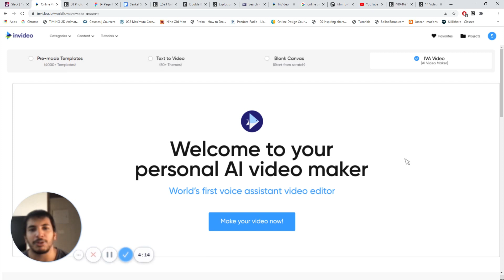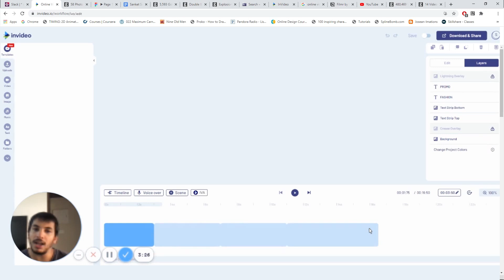Introducing The World’s First Voice Assistant Video Editor - IVA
Welcome to the world's first AI voice assistant video editor. IVA is listening, learning and constantly helping you. IVA's intelligence consists of 2m+ user data on video creation that includes more than 10m+ use cases, 10k font style choices, 10 platform preferences, proficiency calculations, targets compiling into thousands of lines of code constantly updating with every action of yours, to make your experience smoother and faster than ever.IVA is ready. She’s here to be your best partner-in-video! Enjoy.

Want to learn more about how you can create thumb-stopping videos in minutes (even if you’ve never edited a video before)?

What makes InVideo so powerful?
- 4000+ fully customizable templates
- Pre-built elements such as CTAs, stickers, and overlays
- An in-built library of 8M+ stock images, video clips, and music from premium sources like Shutterstock and iStock
- A super intuitive yet powerful editor with the world’s first intelligent video assistant (IVA)
- Auto text-to-speech + ability to add your own voiceovers
- 24*7 live chat support + community of more than 20K creators and marketers

Want to get feedback on your videos and learn from more than 20,000 other creators and marketers like you?

Tag MadeWithInVideo on your creations to get a like from us!